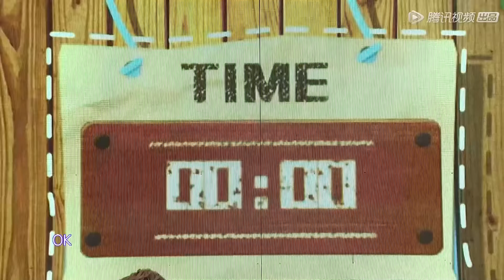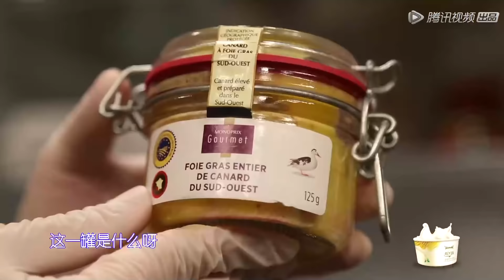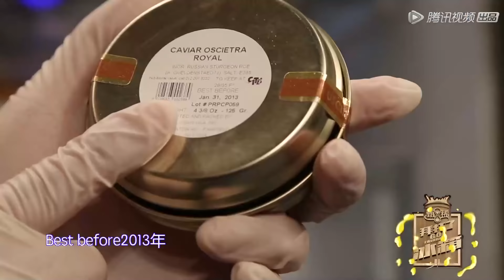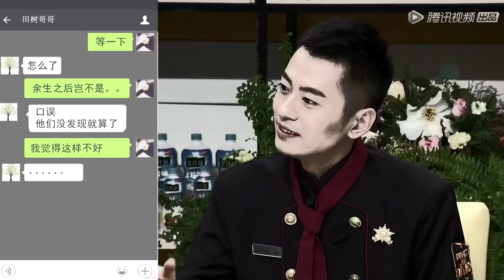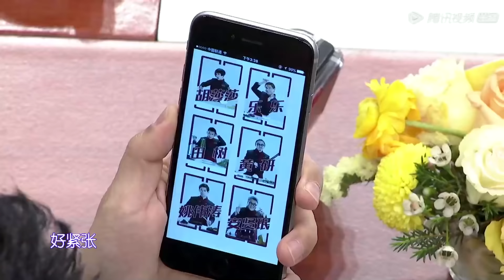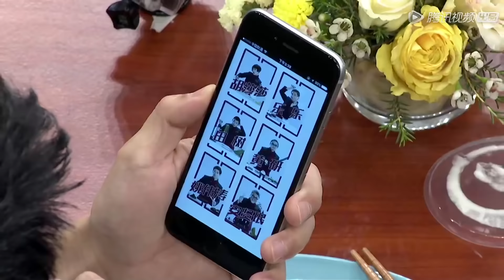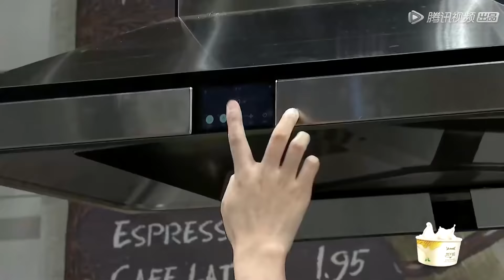《拜托了冰箱S2》完整版第1期：何尔萌携手撒贝宁爆笑回归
冰箱家族带你畅聊美食生活🛒

《拜托了冰箱S2》是腾讯视频独家版权引进韩国JTBC电视台，腾讯视频出品的一档明星美食脱口秀节目。节目由何炅与韩国got7组合成员王嘉尔一起担任主持，每期2位明星大咖和自己的冰箱一起来到节目现场，通过揭秘冰箱来与6位性格各异的主厨畅聊美食生活、八卦趣事，每期2位主厨利用明星冰箱食材进行15分钟创意料理对决.
◆ 主持人：何炅、王嘉尔